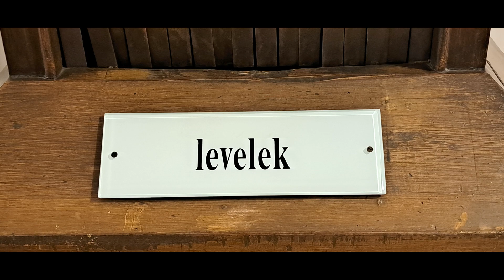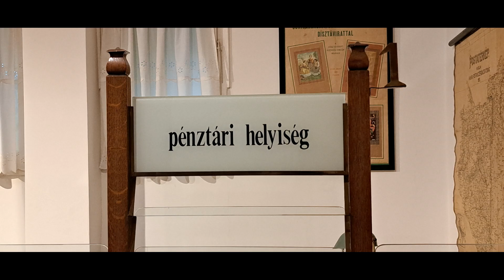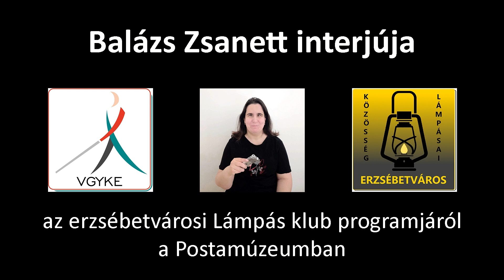Interjú az erzsébetvárosi Lámpás klub programjáról a Postamúzeumban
Az erzsébetvárosi klub tagjai 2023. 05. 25-én tárlatvezetésen vettek részt a Postamúzeumban. Egy kedves múzeumpedagógus avatta be a résztvevőket a posta történetébe. Láthattak postás egyenruhákat különböző korokból, postai járműveket, valamint kipróbálhatták a csőpostát és a telefonközpontot. Egyenruhák felpróbálására is lehetőségük nyílt. A különféle járművekbe beleülhettek a vállalkozó szelleműek. Megtudhatták, hogy az első elektromos autót a postánál használták. Hallhattak egy Nobel-díjas postásról, Békési Györgyről, aki a fül anatómiáját kutatta a posta központjában. Élményekben és információkban gazdag délelőttöt töltöttek a múzeumban

A program megvalósulását a Slachta Margit Nemzeti Szociálpolitikai Intézet és a Belügyminisztérium támogatta.

A múzeumba Balázs Zsanett is a csapattal tartott, és interjúkat készített a résztvevőkkel. Először Urbán Gyöngyi múzeumpedagógust, muzeológust kérdezte. Gyöngyi arról beszélt, hogy miért is volt királyi Posta a Magyar posta, illetve, hogy a kiállítás 6 teremből áll. 5 teremben azt mutatják be, hogy miben volt első a világon, vagy az elsők között hazánk ebben az időben. Ilyen volt a hölgyek alkalmazása az állami vállalatoknál, illetve a benzin üzemű járművek használata a postázásban. A 6. terem mindig egy időszaki kiállítás helyszíne, ez most a Mesélő Egyenruhák című kiállítás.
A 90-es évekig a távközlésben is fontos szerepet játszott a posta, innen működött a műsorszórás a telefonhírmondó, valamint a távíró szolgáltatás. Több magyar feltaláló általi találmány is kötődik a postához, ilyen például a zsákok lezárására használandó amerikai lakat. Eszternek, az egyik résztvevőnek az tetszett a legjobban, hogy a kiállítás a posta történetét a kezdetektől napjainkig végig kíséri. Fontosnak tartotta még megemlíteni, hogy mindig van létjogosultsága a postának még napjainkban, az internet világában is. Jánosi Veronika (VII. kerületi közösségi civilszervező) szerint azért volt jelen mindenféle korosztály a programon, mert minden korosztályban van, akit érdekel a posta története, hiszen valamilyen része még ma is van az emberek életében a postának.

Hangfelvételek készítése és szerkesztése: Balázs Zsanett
Zenei szerkesztő: Helle Maximilian